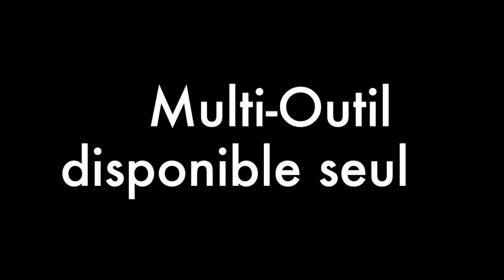E-Pisode 605 : Coup de Coeur Accessoires SYNCROS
Il y a des petits produits sympathiques qui méritent qu'on parle d'eux !
Parmi ceux ci, 2 nouveautés chez SYNCROS ... Un garde boue arrière pour réduire les projections dans le dos et un astucieux porte bidon pouvant être monté pour une sortie droite ou gauche et intégrant un astucieux multi outils aux nombreuses fonctions !

Des produits innovants comme on aime !

A bientôt sur les sentiers ... bien équipé